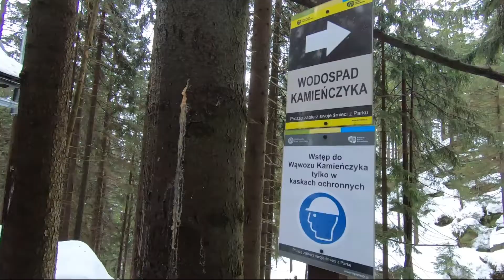Wodospad Kamieńczyka - Zima 2021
Krótka wyprawa nad Wodospad Kamieńczyka. Spodziewałem się tłumów a było bardzo kameralnie co uwieczniła moja kamera.